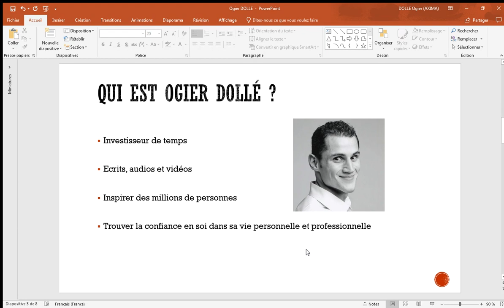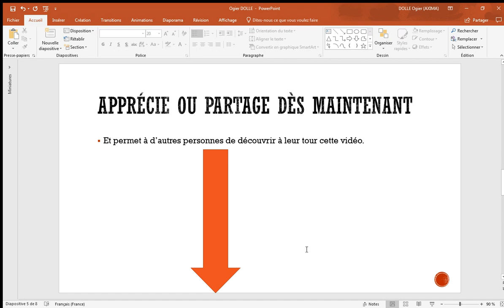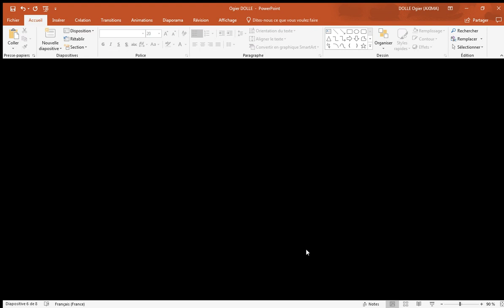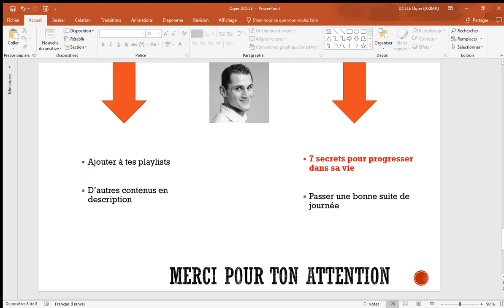TERRY CREWS - Ses 10 règles d'Or en français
Clique-ici pour découvrir les 10 règles d'Or de Terry Crews en français.

Terry Crews a grandi dans une famille strictement chrétienne, où il a été élevé principalement par sa mère.

Les équipages ont été choisis par les Rams de Los Angeles lors de la 11ème manche du repêchage de la NFL en 1991.

Après avoir pris sa retraite de la NFL en 1997, Crews a déménagé à Los Angeles pour poursuivre une carrière d'acteur.

Son rôle a eu lieu vendredi après Next avec Ice Cube, pour qui Crews avait déjà travaillé comme garde du corps sur le plateau.

Son rôle de Julius Rock, le père de la sitcom UPN / CW sur Everybody Hates Chris, a permis à Crews d’être mieux connu du public.

Il prete sa voix dans des films d'animations.

Il est un défenseur public des droits des femmes et militant contre le sexisme.

1. Sortez de votre zone de confort
2.Soyez juste !
3. Prenez la responsabilité
4. Soyez un guerrier
 5. Débarrassez- vous de l'auto-sabotage
6. Pardonnez
7. Connaissez votre valeur
8. Soyez vulnérable et authentique
9. Soyez conscient
10. Continuez à grandir

TROIS QUESTIONS pour toi:
1. A qui avez-vous besoin de pardonner dans votre vie pour avancer?
2. Quels sont les trois moyens par lesquels vous vous engagez à continuer de croître cette semaine?
3. Que ferez-vous quotidiennement pour vous augmenter votre estime de vous-même?